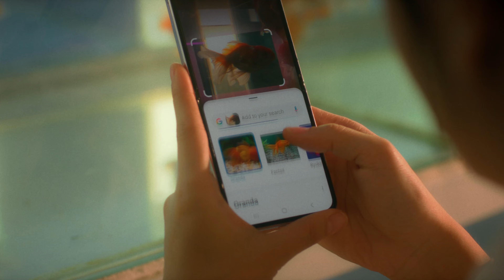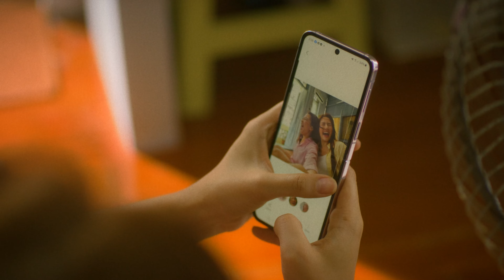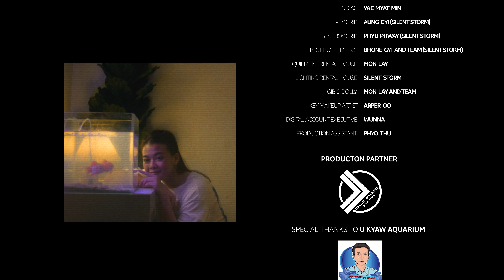မေတိုးခိုင် - ဝဋ်ကြွေး [Official MV]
Song - Wut Kyway (ဝဋ်ကြွေး)
Artist - May Toe Khine (မေတိုးခိုင်)